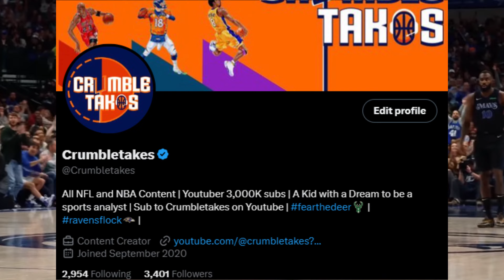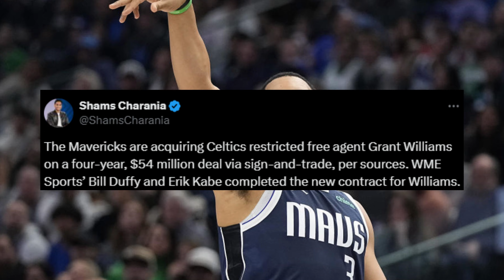The Dallas Mavericks are doing the UNTHINKABLE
The Dallas Mavericks will make the NBA finals and it is wild. Going from missing the playoffs now to going to competing for an NBA Championship is such an insane story. I think it is such a great thing that Luka and Kyire are now hooping at this high level. They made some great moves in the offseason this year that pretty much made it so they are able to do these great things and I'm happy for them.

Hes my breakdown of this Dallas maverick team